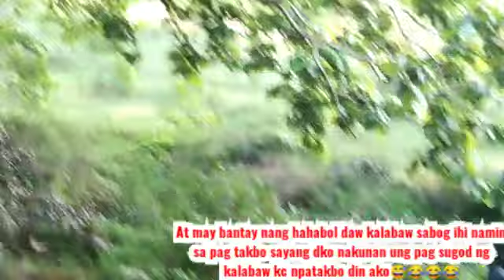Natural happiness😍bonding time😍@GCQ.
Dami natin guess sa videos nato😂
Dami ko pamangkin wala pa ung iba dyan😅
@GCQ. ETO PINAGKAKA ABALAHAN😅
GAWA DAW TAMBAYAN ABANGAN NYO GUYS KUNG MAYARE NIKA YAN HAHAHA😂
AT NAG BALAK AKO SUMAMA MANGUHA NG KANGKONG NAPOSPON PA PAG SAMA KO NEXTIME NLNG PAG NKA HANDA NA LAGAYAN NG CP KO HAHAH😅😂🙏